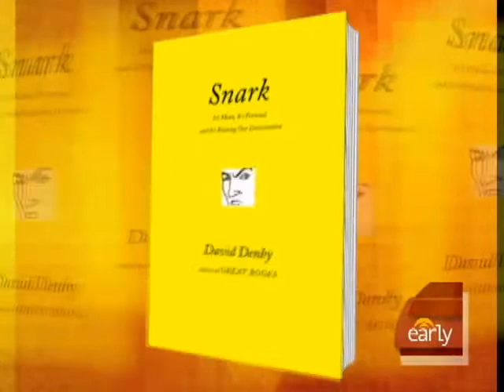Snarky Society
Author David Denby spoke to Harry Smith about the increase of snark comments due to the internet and blogs.